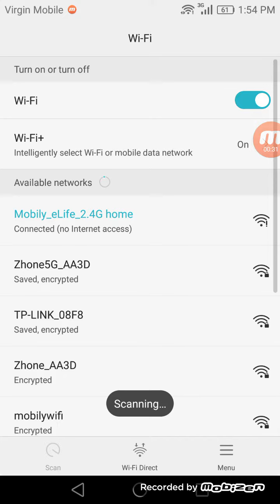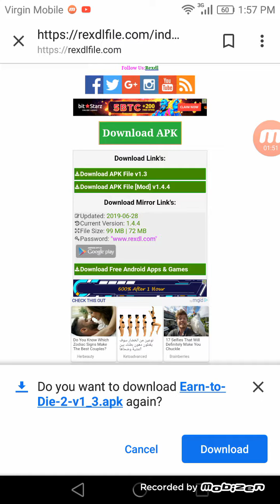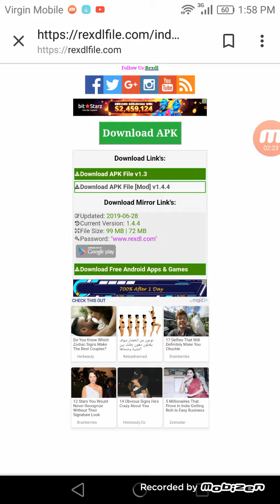How to download and hack eran to die 2 part 1 in hindi